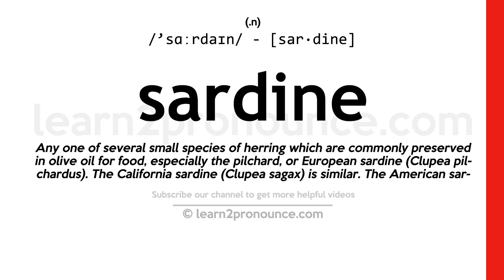Pronunciation of Sardine | Definition of Sardine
Sardine pronunciation | How to pronounce Sardine in English?
/`sɑːrdaɪn/
Meaning of Sardine | What is Sardine?
(1) (n.) Any one of several small species of herring which are commonly preserved in olive oil for food, especially the pilchard, or European sardine (Clupea pilchardus). The California sardine (Clupea sagax) is similar. The American sardines of the Atlantic coast are mostly the young of the common herring and of the menhaden. (2) (n.) See Sardius.
What is Sardine | Sardine meaning and definition?